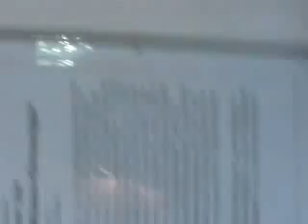S-H Lolita Besichtigung des Reinbeker Schlosses Teil 9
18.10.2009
Besichtigung des Schlosses Reinbek.
Viel Spaß. ^.^